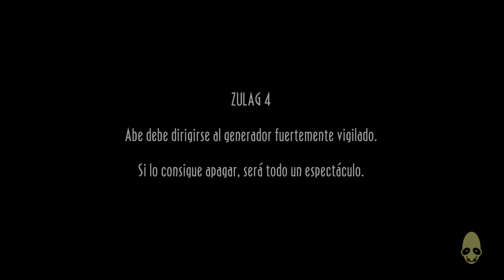Oddworld: New 'n' Tasty SPEEDRUN AL 100% (TODOS LOS MUDOKONS) ZULAG 3 (12:11)